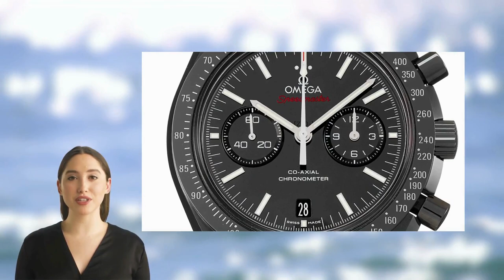OMEGA SPEEDMASTER DATE : L’orologio che combina stile e funzionalità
Scopri come lo Speedmaster Date combina stile e funzionalità, con il suo design distintivo e le sue caratteristiche avanzate, che lo rendono un orologio di qualità e prestigio.